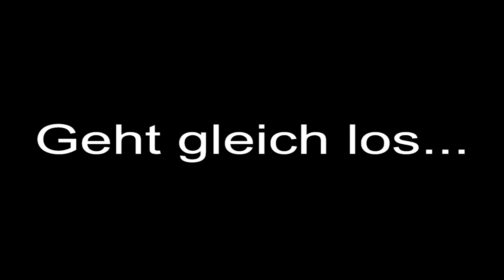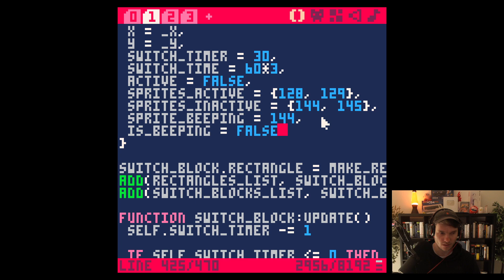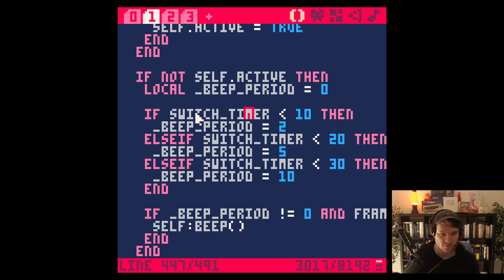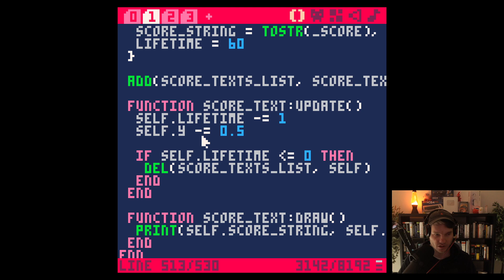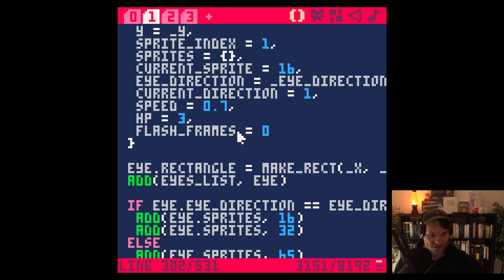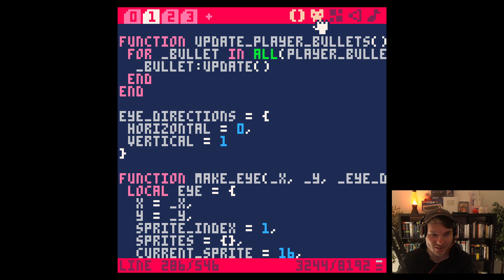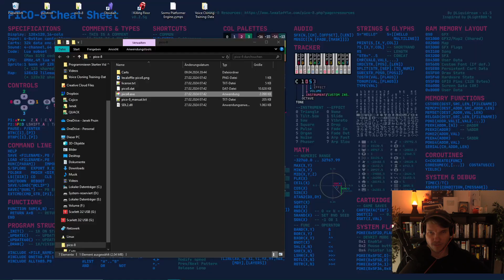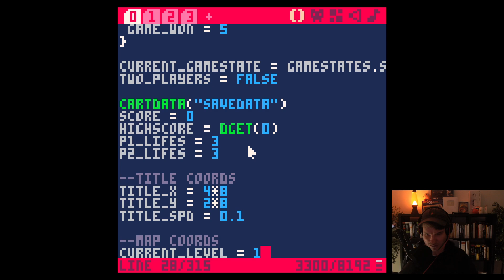Wir bauen ein Spiel in PICO-8! #4 (Deutsch / German)